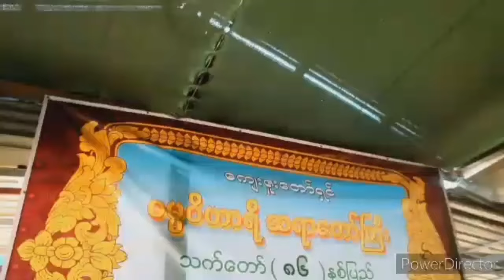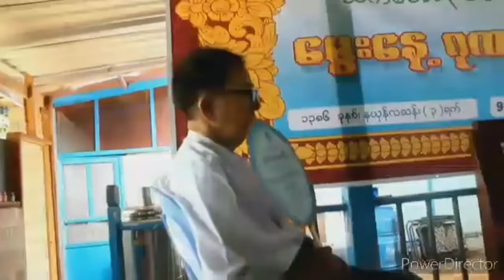ဓမ္မဝိဟာရီဦးဥာဏ - အဗျာကထနတရား (အပိုင်း-၁)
ပစ္စုပ္ပန်ကမ္မဝါဒ ဆရာတော် ဓမ္မဝိဟာရီဦးဥာဏ ဟောကြားပါသော အဗျာကထနတရား (အပိုင်း-၁) တရားတော်